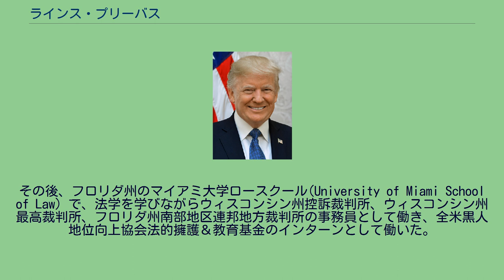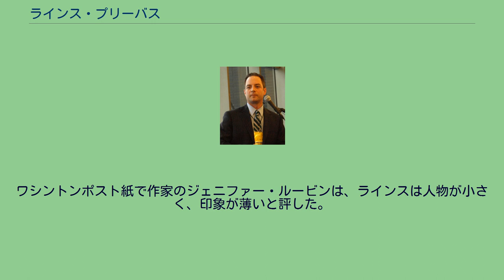ラインス・プリーバス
ラインス・プリーバス ラインス・プリーバス（Reinhold Richard "Reince" Priebus、1972年3月18日 - ）は、アメリカ合衆国の弁護士、政治家。
2011年から2017年まで共和党全国委員長を、2017年にはドナルド・トランプ政権の大統領首席補佐官を務めた。
妻はリサ・プリーバス、子供に長男ジャックと長女にグレースがいる。
ドイツ系とギリシャ系の血を引く両親の元、ニュージャージー州ドーバーで1972年3月18日に生まれ、その後、ニュージャージー州ネットコングで幼児期を過ごした。
プリーバスが7歳になったときウィスコンシン州グリーンベイに転居した。
高校時代の16歳の時に政治キャンペーンのボランティアとして働き、1990年にウィスコンシン州ケノーシャのトレンパー高校を卒業した。
大学ではウィスコンシン大学ホワイトウォーター校（学生自治会の会長でもあった）で、英語と政治学を学び、1994年に学士号（BS）を取得した。
そしてホワイトウォーター校卒業後はウィスコンシン州議会の教育委員会の為に立法の事務員として働いた。
その後、フロリダ州のマイアミ大学ロースクール(University of Miami School of Law）で、法学を学びながらウィスコンシン州控訴裁判所、ウィスコンシン州最高裁判所、フロリダ州南部地区連邦地方裁判所の事務員として働き、全米黒人地位向上協会法的擁護＆教育基金のインターンとして働いた。
ロースクールを1998年に卒業し、法務博士の学位を取得した。
卒業後はウィスコンシン州に戻り、州の弁護士資格を得た。
ミルウォーキーの企業の訴訟を専門とするマイケル・ベスト&フリードリッヒ LLP法律事務所に加わった。
1999年に高校時代の恋人だったリサと結婚。
ウィスコンシン州ケノーシャ郡の共和党委員長として勤め、2004年に若手共和党候補としてウィスコンシン州での上院に出馬したが、現職の民主党候補ロバート・ウィッチに52%対48%で敗北してしまう。
しかし2007年に38歳と言う若さで共和党のウィスコンシン州委員長として選出された。
2009年にマイケル・スティールが共和党全国委員長に就任した時、スティールは共和党の顧問弁護士として盟友のプリーバスに仕事を与えた。
スティールが失言するなど一部の共和党議員内から批判されていたが、プリーバスは他の共和党議員と友にスティール委員長との関係を維持していた。
しかし、2011年に資金調達力や指導力の不足が共和党内から指摘され、スティールは再選を断念した。
その為、次期共和党全国委員会の委員会に委員会投票で97票を獲得したプリーバスが選出される事となった。
2016年11月13日、プリーバスは2016年アメリカ合衆国大統領選挙で当選したドナルド・トランプから、新政権の大統領首席補佐官に指名された。
2017年1月20日、大統領首席補佐官に就任した。
ホワイトハウス内でプリーバスが唯一の非難の標的になっていると2017年3月5日に報道されている。
2017年7月28日、トランプ大統領はプリーバスを更迭し、後任にケリー国土安全保障省長官を起用したと発表した。
保守的で妊娠中絶や同性結婚に反対である。
彼が尊敬する政治上の人物はロナルド・レーガンとエイブラハム・リンカーンの両大統領で共に英雄視している。
なおレーガン元大統領の養子で保守系のラジオ番組のDJでもあるマイケル・レーガンは共和党全国委員会に選ばれたプリーバスに対する支持を表明した。
また草の根保守運動のティーパーティー運動が正しいと信じている。
ワシントンポスト紙で作家のジェニファー・ルービンは、ラインスは人物が小さく、印象が薄いと評した。